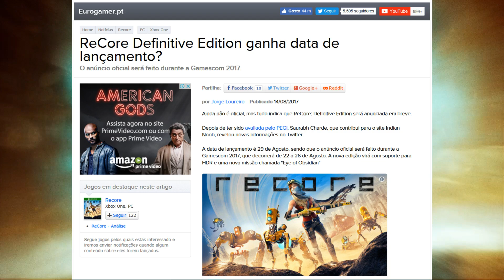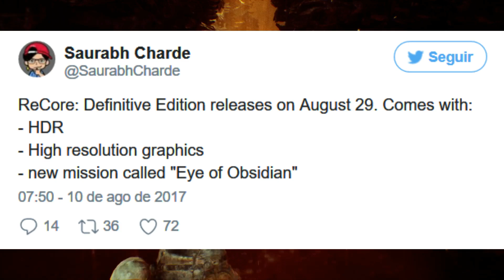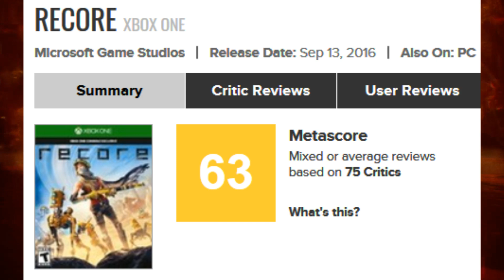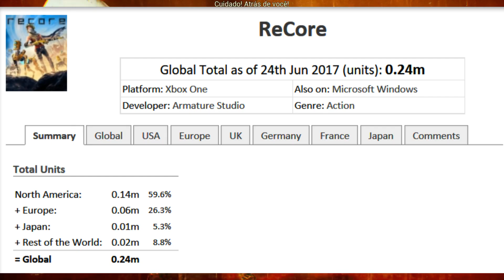BOMBA! Quem disse que o XBOX não tem jogo? "NOVÍSSIMO" "EXCLUSIVO" anunciado para esse mês!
Esse aí vai ser GOTY hein!

► PSN ID: Mazinho47
► Gamertag: MaThEuSo 47